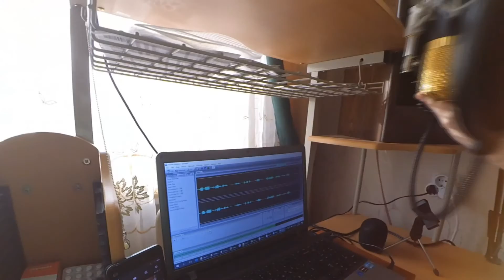Как улучшить качество звука! Стойка, паук, поп-фильтр для микрофона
В этом видео отличные товары для улучшения качества записи звука с Алиэкспресс (AliExpress):
4. (дешевле не найдете)

В этой группе ты найдешь много интересных товаров с AliExpress по самой низкой цене и без посредников.
Мне будет приятно и я буду знать, что двигаюсь в правильном направлении.

Свои предложения по поводу развития канала или мнение относительно моего контента можете писать в комментариях или в личных сообщениях. Я буду рад конструктивной критике и всячески буду стараться делать содержимое канала максимально интересным и полезным для моих зрителей.

Кошельки webmoney:
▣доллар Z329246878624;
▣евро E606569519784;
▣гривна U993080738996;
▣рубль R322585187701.